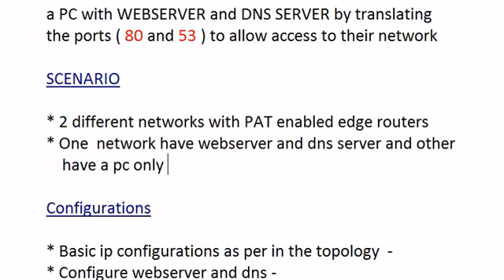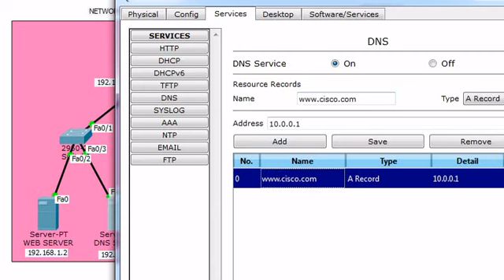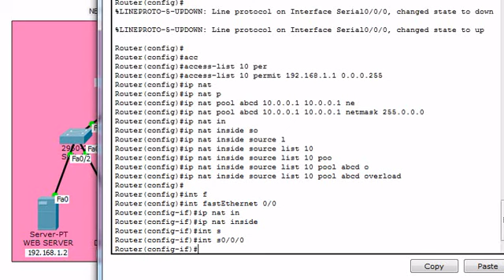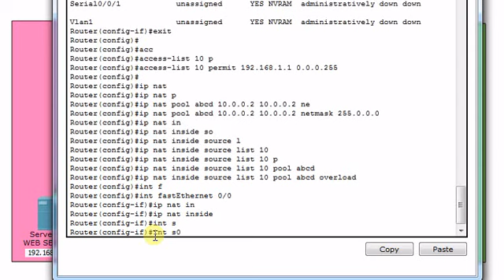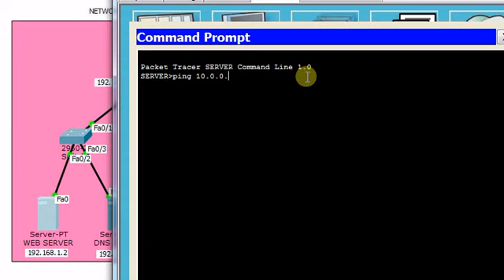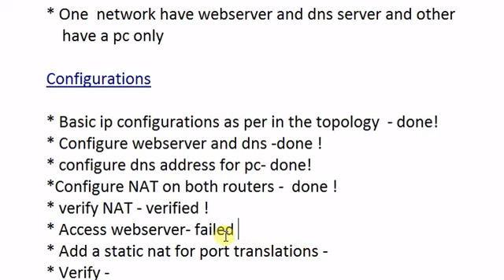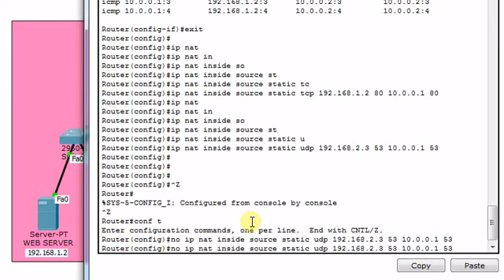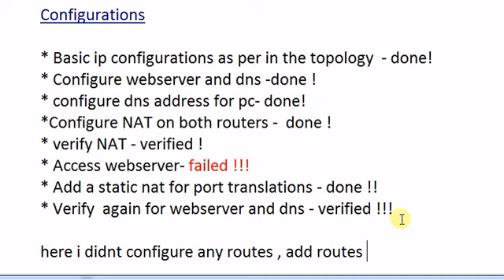Configuring PAT on Cisco router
Configuring PAT on cisco router and allowing port number 80 and 53 to  communicate in public to give  webservice and dns